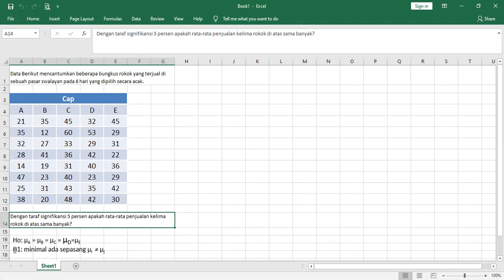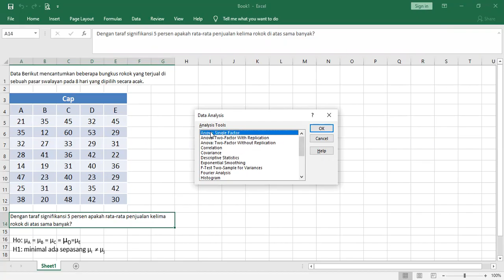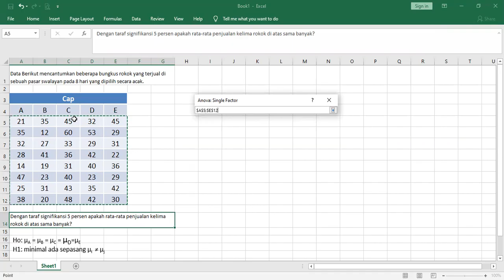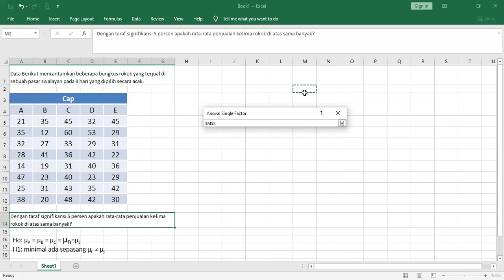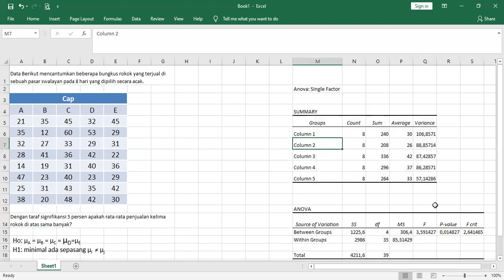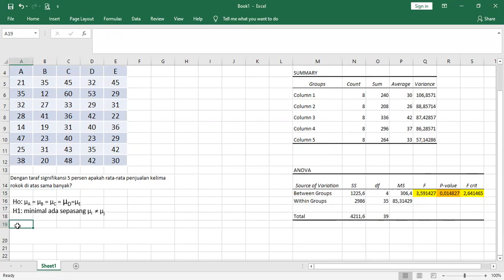Anova 1 arah menggunakan Ms.Excel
one way anova
anova satu arah
uji hipotesis
rancangan percobaan
uji hipotesis rata-rata
metode statistika 2
statistik inferensia
statistik parametrik
anova adalah
anova dua arah
anova satu arah adalah
anova table
anova satu jalur
anova analysis
anova adalah uji
anova analysis of variance
anova assumptions
anova ancova manova
tabel anova
anova contoh
anova contoh soal
anova chi square
anova calculation
anova dua jalur
anova digunakan untuk
anova dua arah adalah
anova dua arah dengan interaksi
anova dengan spss
anova di excel
anova dua arah ppt
anova excel
anova eviews
anova explained
anova excel 2016
anova excel 2019
anova excel 2010
anova excel 2007
anova excel 2013
anova faktorial adalah
anova faktorial spss
anova formula
anova faktor
f anova meaning
f tabel anova
f anova test
f anova calculator
f anova formula
anova f statistic
anova f value meaning
anova graph in excel
anova group effect
anova goodness of fit
anova hipotesis
anova is
anova in excel
anova itu apa
anova interaksi
anova interpretation
anova in stata
anova in spss
anova k means
anova level of significance
anova linear regression difference
anova minitab
anova manual
anova menurut para ahli
anova menurut walpole
anova manova
anova menurut walpole adalah
anova menggunakan excel
anova menurut walpole ac.id
anova one way spss
anova one way adalah pdf
anova one way excel
anova online
anova one way contoh
anova one way minitab
anova one way pdf
anova one way test
anova python
anova pada spss
anova p value
anova pada excel
p anova test
anova p value meaning
anova p value calculator
anova p value interpretation
anova p value significance
anova p values
anova p value greater than 0.05
anova p value table
anova q value
anova rumus
anova rak faktorial
anova ral faktorial
r anova function
tabel anova r
r anova tutorial
r anova example
r anova repeated measures
r anova interpretation
r anova type iii
r anova interaction
anova statistik
anova single factor
anova satu arah dan dua arah pdf
anova test
anova two ways
anova test adalah
anova two factor with replication excel
anova tabel
anova two way spss
anova two factor without replication adalah
manova
manova spss
manova pdf
manova dua arah
manova spss pdf
manova excel
manova digunakan untuk
manova in r
anova untuk
anova untuk apa
anova univariate
anova uji dua arah digunakan untuk
anova using spss
anova using excel
anova usage
t test vs anova
anova v excelu
anova v exceli
regression vs anova
anova t test
anova with excel
anova wikipedia
anova with python
anova without intercept
anova water heater
anova with repeated measurements
anova y manova
anova y regresion lineal
anova y chi cuadrado
anova y kruskal wallis
anova y tukey en excel
anova y prueba t
anova z test
anova z score
anova zero inflated data
tabel anova 0 05
tabel anova 0 01
anova 1 jalur
anova 1 arah adalah
anova 1 faktor
anova 1 arah
anova 1 way
anova 1 faktor 3 level
anova 1 way and 2 way
anova 1 way excel
1 anova test
1 faktor anova
anova 1 way vs 2 way
anova 1 way example
anova 1 factor 3 levels
anova 2 arah
anova 2 jalur
anova 2 arah dengan interaksi
anova 2 arah adalah
anova 2 arah tanpa interaksi
anova 2 way
anova 2 arah dengan interaksi adalah
anova 2 jalur adalah
anova 3 faktor
anova 3 jalur
anova 3 factor
anova 3 variables
anova 3 factors
anova 3 factors excel
anova 3 groups spss
anova 3 independent variables
3 anova assumptions